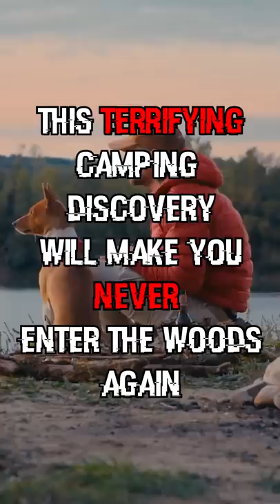This Terrifying Camping Discovery Will Make You Never Enter The Woods Again